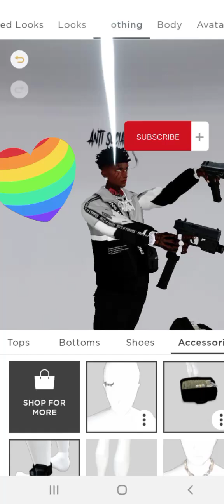October 13, 2021